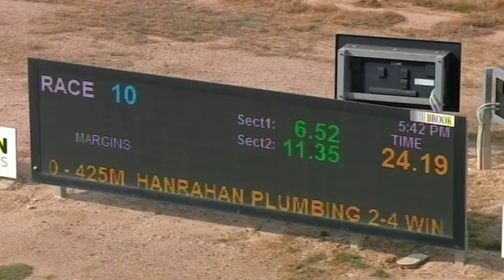BEN WED 30 DEC 20 R10